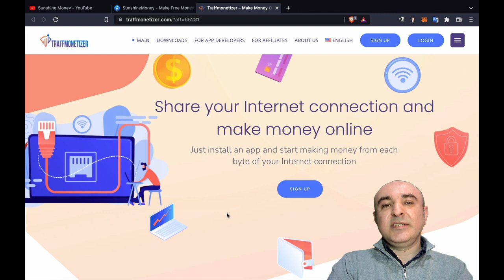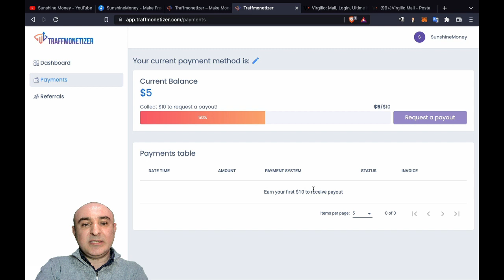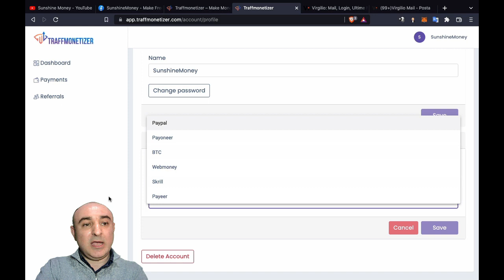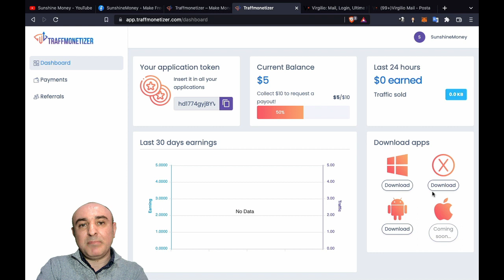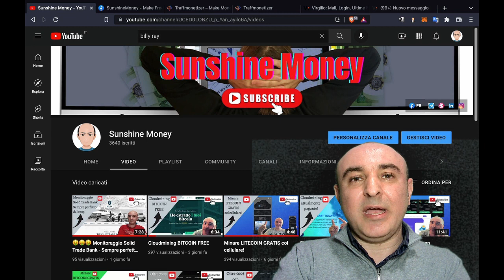Guadagnare condividendo la connessione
SUNSHINE MONEY